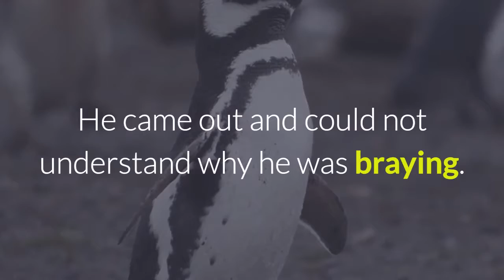The Dog and The Donkey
Moral story. The dog and the donkey.